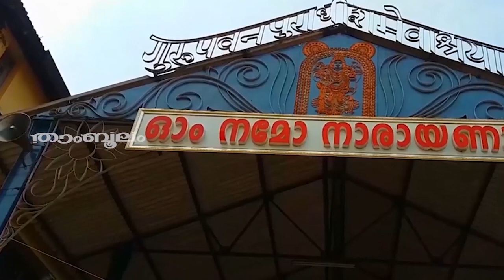കാർത്തിക നക്ഷത്രക്കാരുടെ ഓണ ഫലം 2023 സ്ത്രീകളുമായുള്ള ഇടപാട് നേട്ടം.. | Karthika Onam phalam 2023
Watch കാർത്തിക നക്ഷത്രക്കാരുടെ ഓണ ഫലം 2023 സ്ത്രീകളുമായുള്ള ഇടപാട് നേട്ടം.. തൊഴിൽ സാധ്യത